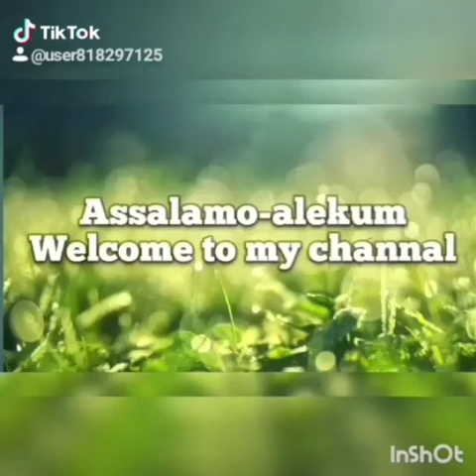Vegetarian Pulao| Mix Veg Pulao| Sabziyo ka pulao| Zabardast veg pulao